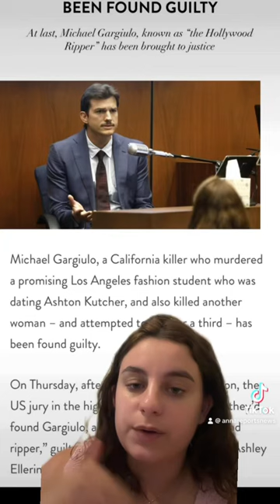Ashton Kutcher and Mila Kunis Wrote Letters for Danny Masterson Sentencing Explained Part 4